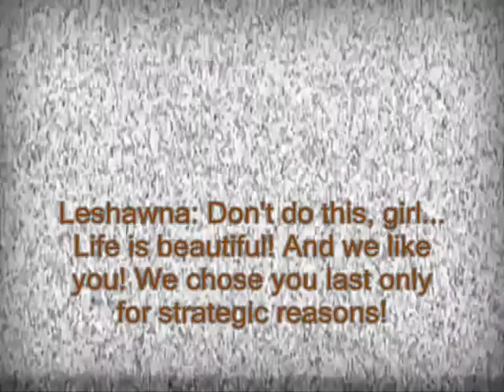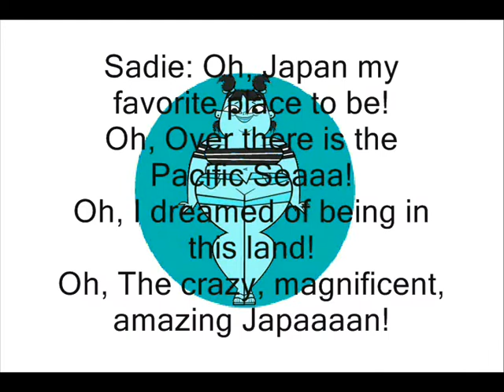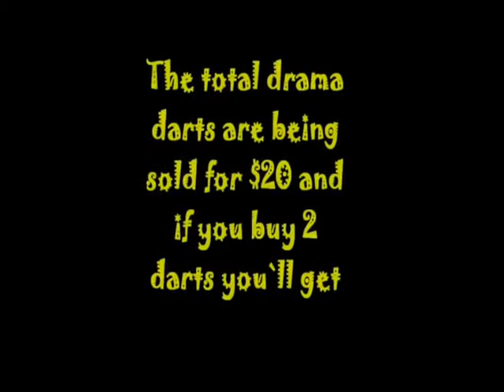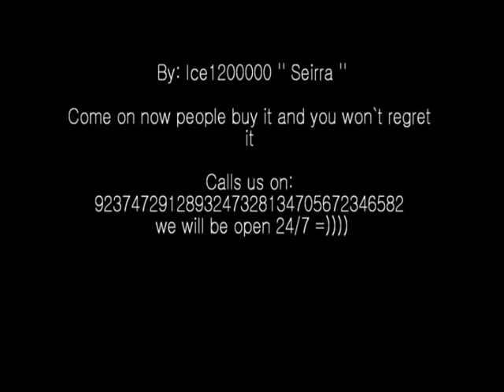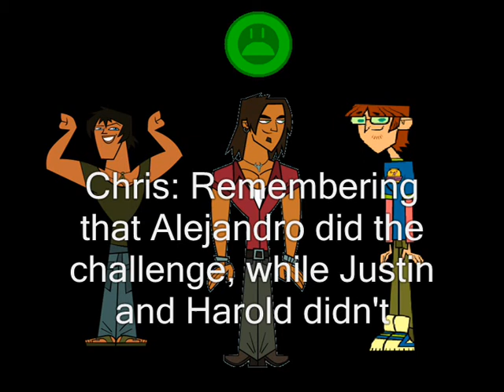TDWT Camp Episode 2 "No-sense journey in Japan" Part 2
Wow, talk about a long video D:

Well, enjoy ^_^